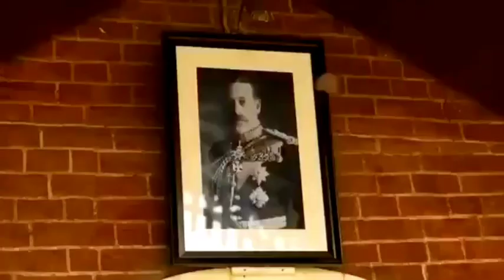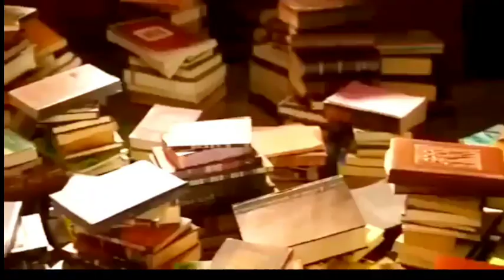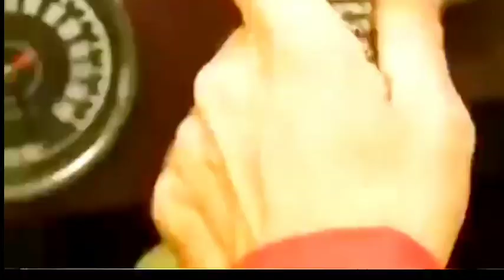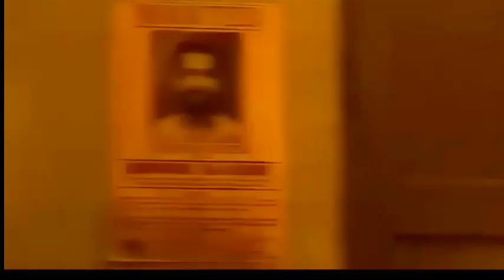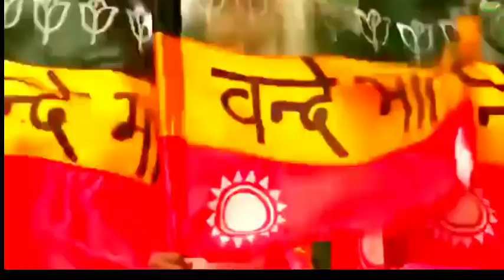|Gadar 2 full Movie HD | | SUNNY DEOL| | Ameesha patel |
gadar 2 gadar 2 trailer gadar 2 song sunny deol gadar 2 movie story explained in hindi gadar 2 movie song reaction gadar 2 movie ka record gadar 2 review gadar 2 reaction #